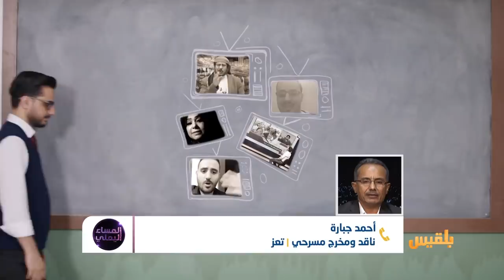المساء اليمني | البرنامج الساخر رئيس الفصل.. المساحة المشتركة بين الضحك والبكاء | تقديم: آسيا ثابت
يعتمد اليمنيون على النكتة الساخرة للهروب من مرارة الواقع ونقده والسخرية منه أو التهكم حيث تعتمد النكتة على مقارنة الوقائع غير المنطقية وربطها ببعضها البعض بشكل يثير السخرية بما يكسر حالة الخوف من السلطة أو يزيل لباس القداسة عن شخصيات وأحداث ماتزال مؤثرة على حياة الناس إذا تعد النكتة سلاحا في مواجهة تغول هذه السلطات وتأثيرها على وعي الناس بالتزامن مع امتلاكها للقدرة على التحكم بمصائرهم.
 هذا المساء نعيش جزء من أجواء برنامج رئيس الفصل ومع ابرز نجومه

ضيوف الحلقة:
محمد الربع    مقدم برامج ساخرة
 إبراهيم بادي  ممثل
أحمد جبارة   ناقد ومخرج مسرحي